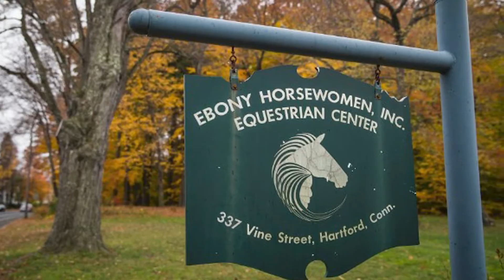Ebony Horsewomen Spotlight/USJ Internship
A Mind’s Journey provides Equine Assisted Therapy at the Ebony Horsewomen Farm. USJ interns work with AMJ to develop their clinical skills with children, adults and seniors integrating horses and professionals with individuals in a unique and therapeutic environment. Here are their stories.

To learn more please visit these sites,